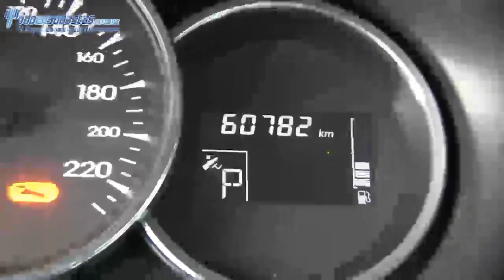Renault / Fluence / 2012 148432